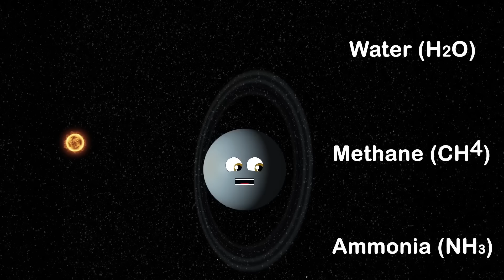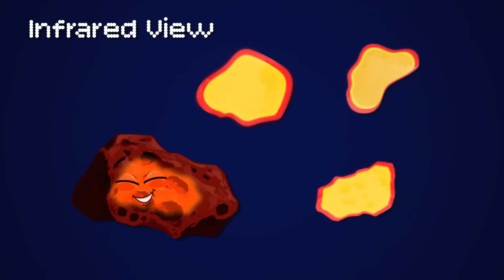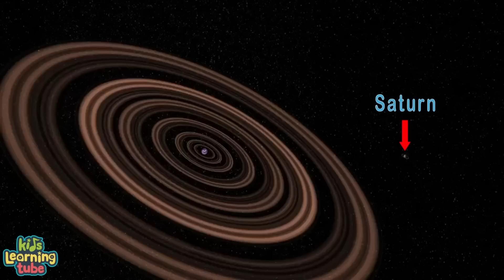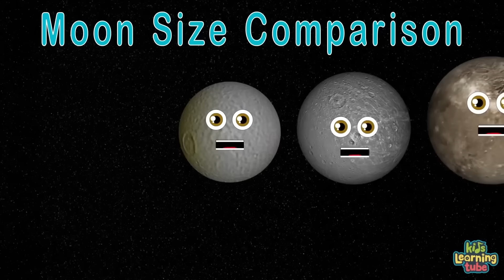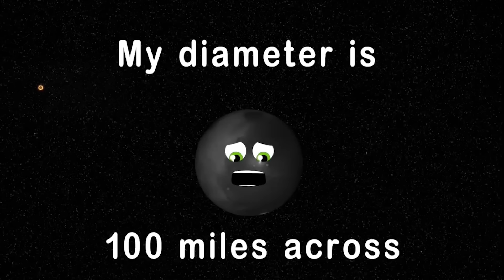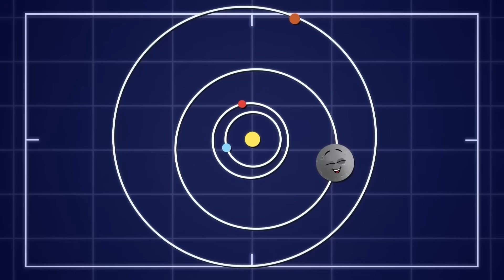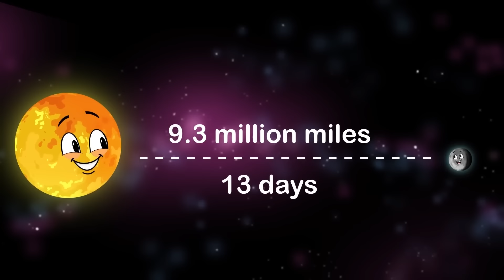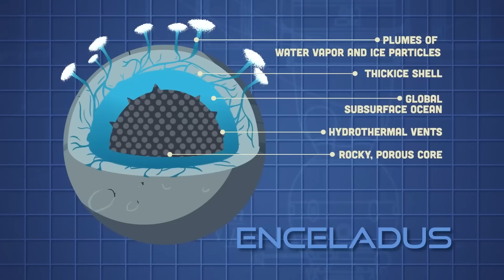The Outer Planets & Beyond! | The Jupiter, Saturn, Uranus, and Neptune Songs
Ever wonder which of the outer planets has the most rings? Or which is the biggest? Or which has the longest year? Let's find out!